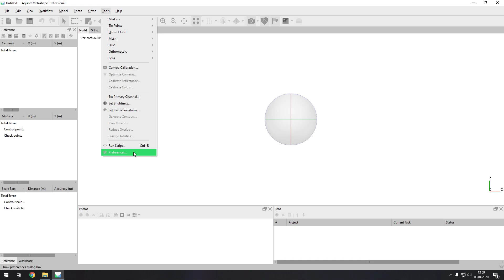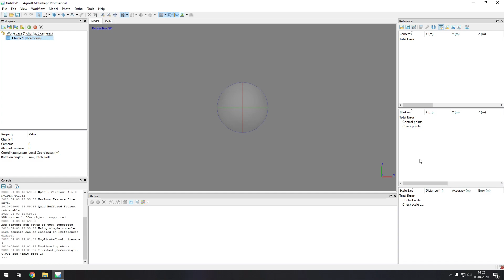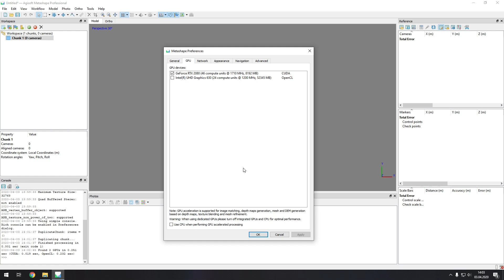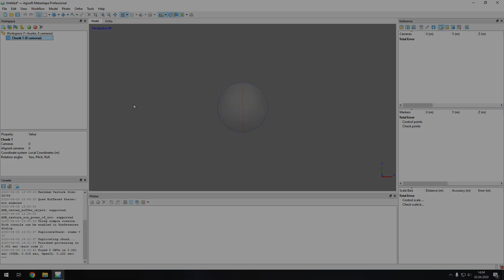Einführung in 3D: 2. Metashape - Interface & Einstellungen